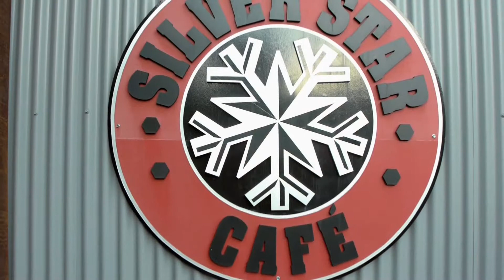Billy Shaddox and Kara Tauchman play Song 2 at Silver Star Cafe's Park City Limits, 7-12-13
Billy Shaddox and Kara Tauchman once again bring the house down at Silver Star Café, Park City, Utah on a perfect summer night!